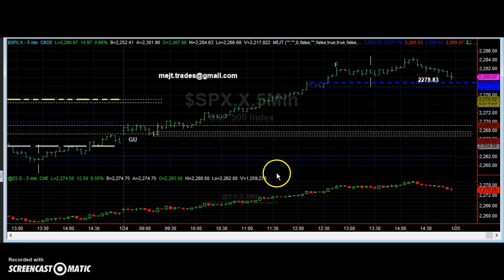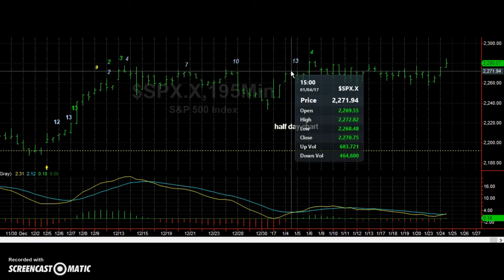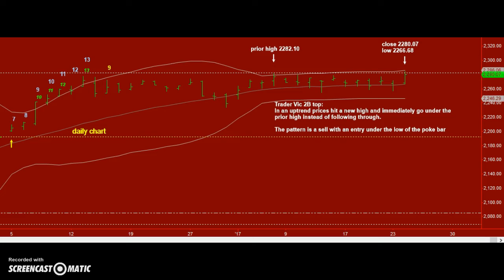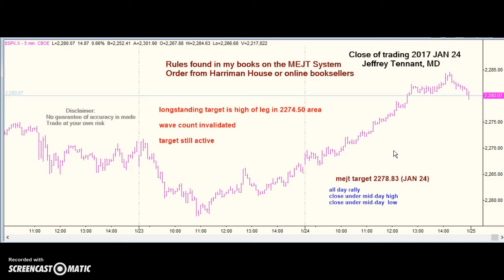JAN 24 MEJT stock market forecast